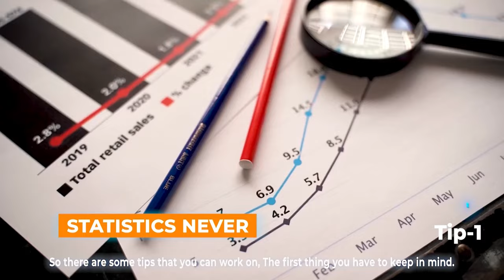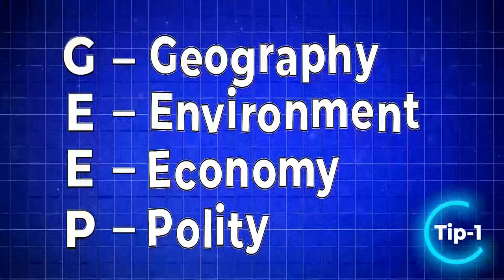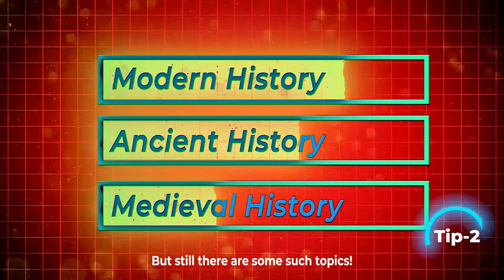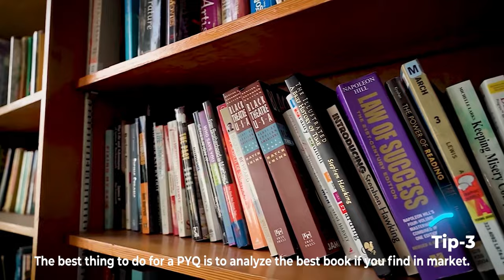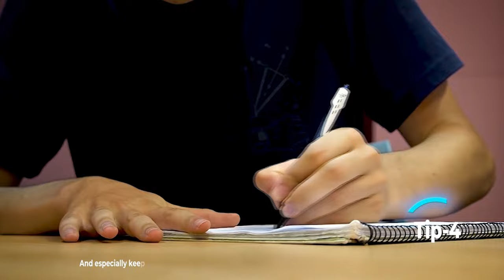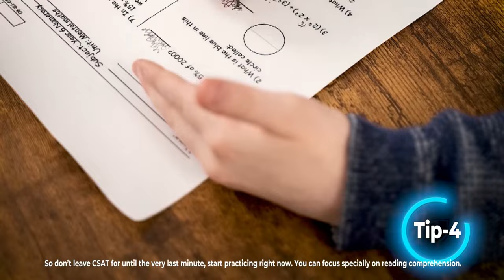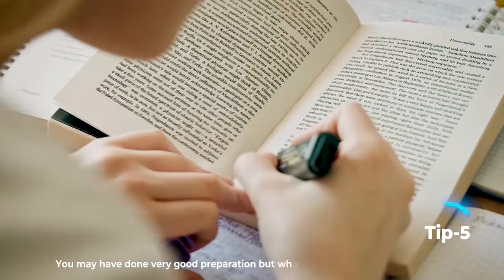UPSC Prelims | Practical Tips that Really work | Smart Strategy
Join my Personal mentorship Program for Prelims and Mains 2024

Join Special Courses for UPSC Prelims 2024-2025 on Indian Polity, Geography, Current affairs and CSAT

Best PYQs for UPSC prelims

In this video, Deepanshu Singh Sir shares his personal journey and some practical tips on what are the challenges one needs to be aware of while preparing for UPSC exams and how he scored 120+ all the time in UPSC Prelims.

Deepanshu Singh is a seasoned public policy advisor to the Government of India and a top author of International relations for UPSC exams who adds his insider perspectives to the news and the newsmakers!

Follow his time tested strategies that has helped his students also in clearing UPSC examination. He shares his mantra of GEEP subjects, PYQs analysis tricks and some important pointers on saving time and bringing higher efficiency into preparation. Deepanshu Singh Sir, a renowned current affairs expert and a pioneer with over a decade of teaching experience.

Compilation of Daily Current affairs quiz sessions CPQ from Dec 2023 to Jan 2024 First week!

🌟  Gain in-depth understanding of complex issues with Deepanshu Singh Sir's experienced perspective. Stay ahead with daily analyses, ensuring you're always informed.

📚 Live Prelims MCQ Practice: Join us every evening for a live session where Deepanshu Singh Sir conducts MCQ practice, perfect for your Prelims preparation. It's interactive, engaging, and highly beneficial

🚀 Upcoming Course Alert: Excited for Prelims 2024? We have an amazing course coming up, designed and taught by Deepanshu Singh Sir himself

Watch these useful series for upcoming UPSC Prelims -

Wishing you all the best in this Journey where we will be standing along with you and guiding you in every step!

Deepanshu Singh